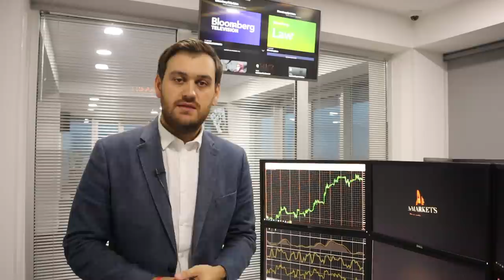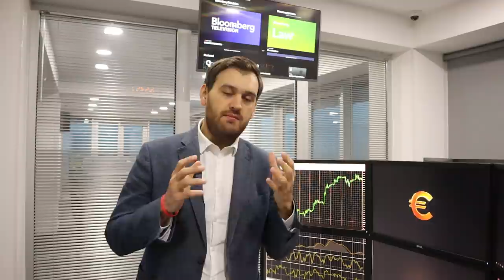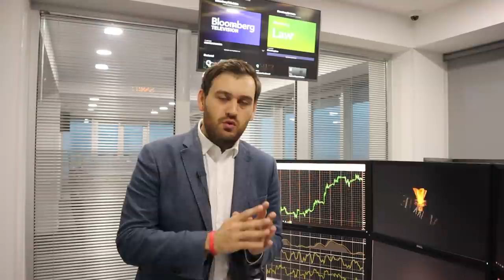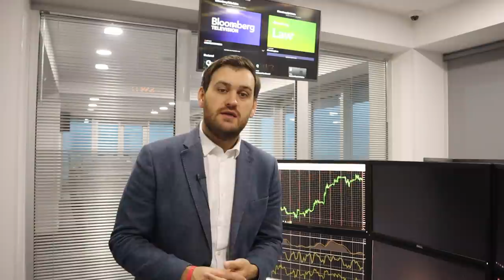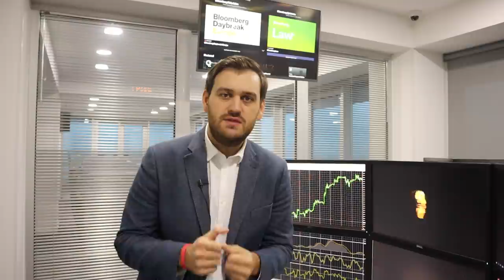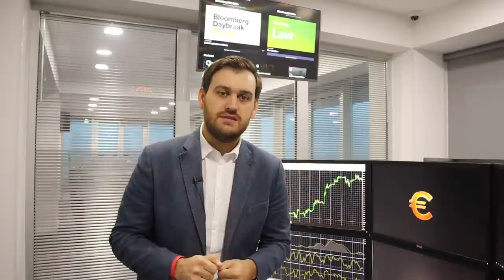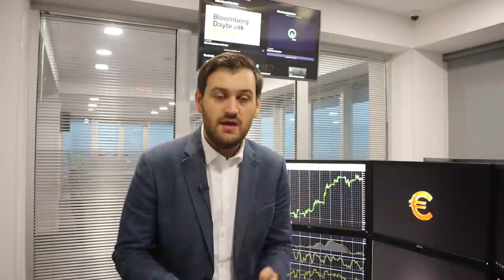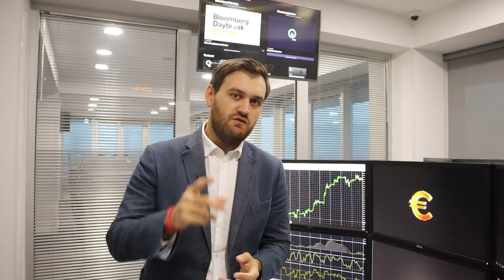Конгресс США окончательно "добьет" доллар! | AMarkets